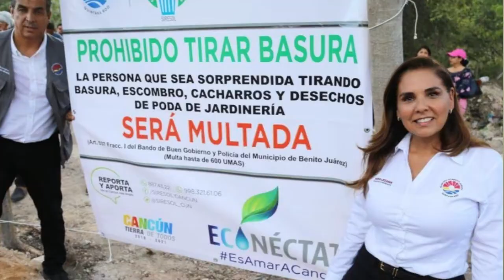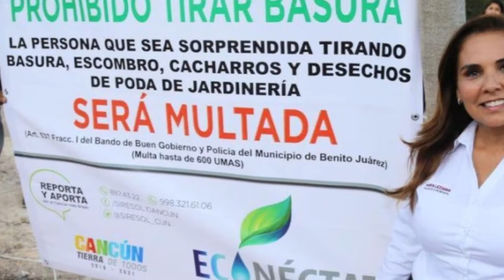EL SHOW Y SIMULACIÓN DE MARA LEZAMA CON LA BASURA